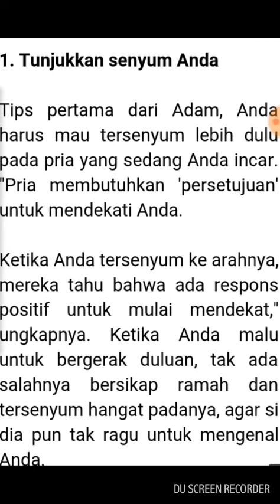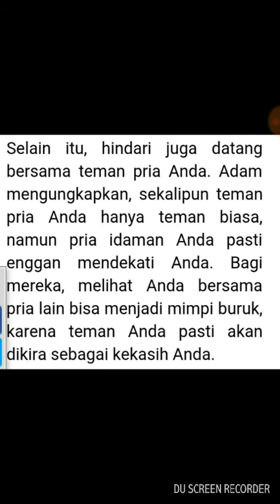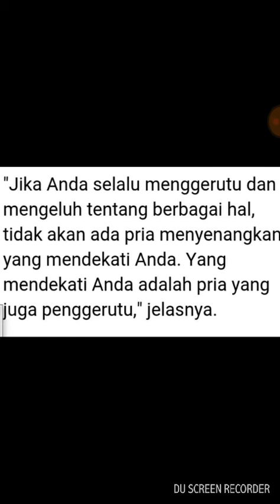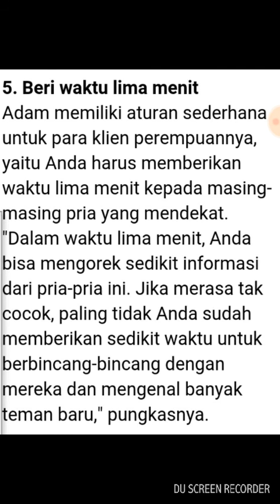5 Tips Cara Cewek Pemalu Nembak Cowok Idaman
Bagi cewek yang malu nembak cowo duluan kami kasih 5 tips cinta